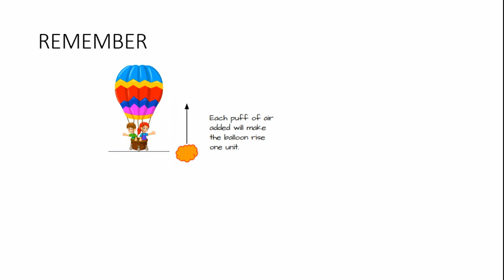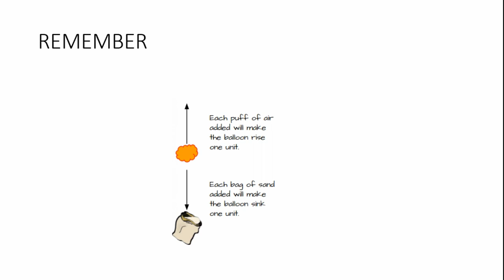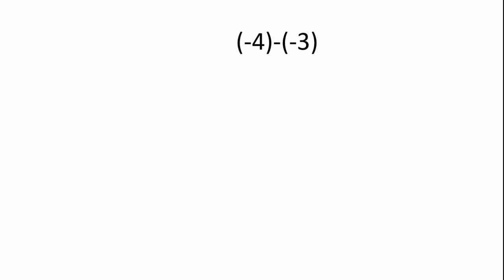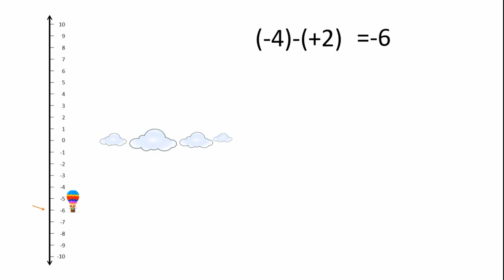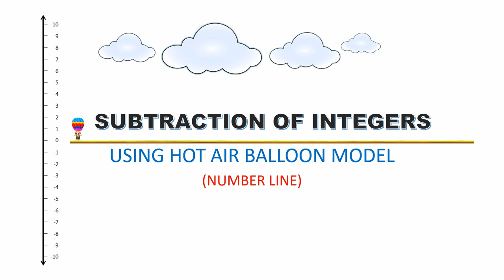SUBTRACTION OF INTEGERS USING NUMBER LINE (HOT AIR BALLOON MODEL) || TEACHER WENG MATH